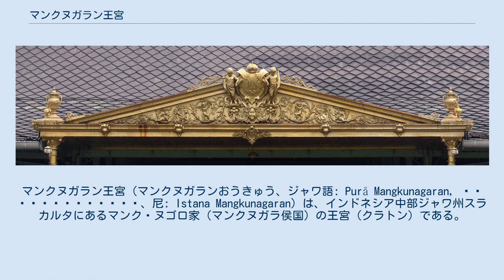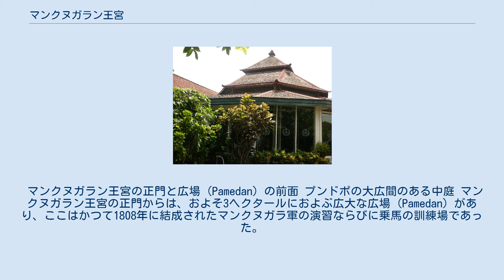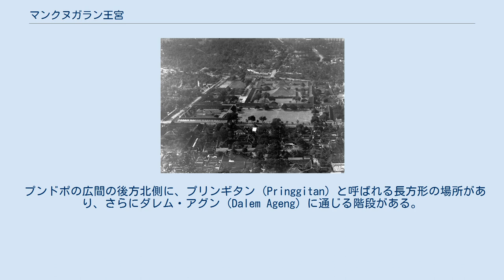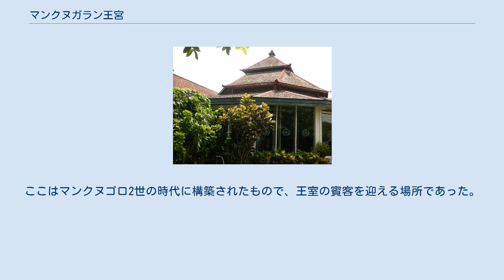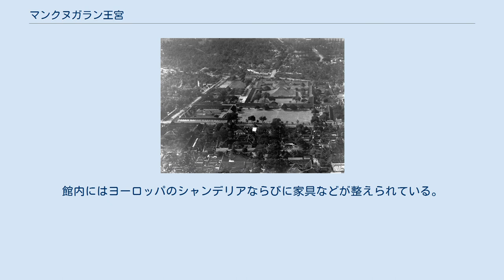マンクヌガラン王宮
マンクヌガラン王宮（マンクヌガランおうきゅう、ジャワ語: Purå Mangkunagaran, ꦦꦸꦫꦩꦁꦑꦸꦟꦼꦓꦫꦟ꧀、尼: Istana Mangkunagaran）は、インドネシア中部ジャワ州スラカルタにあるマンク・ヌゴロ家（マンクヌガラ侯国）の王宮（クラトン）である。
現在も王族が居住するこの王宮は、1757年にマンクヌゴロ1世（在位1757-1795年）により創建された。
 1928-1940年頃（マンクヌゴロ7世の時代）のマンクヌガラン王宮の空中写真 1755年のギアンティ条約によりマタラム王国（1570年代〈1578年頃〉-1755年）が、ススフナン家（スラカルタ侯国）とスルタン家（ジョグジャカルタ侯国）に分裂した後、1757年、ススフナン家とマス・サイド（Mas Said、後のマンクヌゴロ1世）の間にサラティガ条約が締結されたことで、マンク・ヌゴロ家として分立し、その創設者マンクヌゴロ1世によって、マンクヌガラン王宮が建設された。
 創建後のマンクヌガラン王宮には、時代とともに多くのものが追加・拡張されており、その補完的変化においてヨーロッパ装飾の要素も明らかに付加されている。
 マンクヌガラン王宮の正門と広場 (Pamedan) の前面 プンドポの大広間のある中庭 マンクヌガラン王宮の正門からは、およそ3ヘクタールにおよぶ広大な広場 (Pamedan) があり、ここはかつて1808年に結成されたマンクヌガラ軍の演習ならびに乗馬の訓練場であった。
その後、マンクヌガラン王宮の前庭であるこの方形の広場において、ときに国際的な文化行事も開催されている。
 広場正面にある門 (Gedung Kavaleri) により、プンドポ・アグン (Pendopo Ageng) がある中庭に通じている。
 プンドポ前面のペディメントの装飾 開放的なジャワ建築様式のプンドポである広間は、マンクヌゴロ2世（在位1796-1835年）の時代の1815年に構築され、マンクヌゴロ4世（在位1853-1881年）により拡張された。
 プンドポの大広間正面 プンドポ・アグンは、幅（東西）62.30メートル、奥行き（南北）51.65メートル、平面積3,218平方メートルとなる広大な構造物であり、その屋根はジョグロと呼ばれる台形のピラミッド状をなす伝統的な屋蓋様式により形づくられている。
また、前面の2本の前柱で支えられた張り出し玄関のペディメント（破風）は、オランダ植民地時代の建築とその装飾様式が見られる。
広間の天井には、1866年に設置された時代を経たシャンデリアが並んでおり、床一面に大理石が敷かれたこの大広間においては、宴会ならびに宮廷の舞踏やガムランの演奏などが催される。
 プンドポの広間の後方北側に、プリンギタン (Pringgitan) と呼ばれる長方形の場所があり、さらにダレム・アグン (Dalem Ageng) に通じる階段がある。
プリンギタンは、半ば開かれた領域であるプンドポより、閉じられた領域であるダレムとの境界に位置している。
ここはマンクヌゴロ2世の時代に構築されたもので、王室の賓客を迎える場所であった。
プンドポの広間と同じく床に大理石が敷かれ、側壁に備えられた出窓の扉には、一部にステンドグラスも見られる。
 マンク・ヌゴロ家の公邸テラス 北側に続く広間がダレム・アゲンであり、王家の私的空間であった領域である。
面積約1,000平方メートルで、ピラミッド状のジョグロの屋根を持つ。
このダレム・アゲンの建物の左右にあるいくつもの小部屋のほか、背後にも王族が所有したマンク・ヌゴロ家の公邸であった場所があり、王宮博物館として一部が公開されている。
 中庭には、庭園として花が咲く木や観賞用の草木が生い茂り、ヨーロッパ風の彫像や噴水を持つ池のほか、自然保護区に似せた鳥類の飼育ケージなども備えられる。
 また、屋外庭園を見下ろすような八角形の建物 Pracimoyasa (Dalem Veranda) があり、屋根は伝統的なジャワ様式である3層の屋蓋からなる形状を持つ。
館内にはヨーロッパのシャンデリアならびに家具などが整えられている。